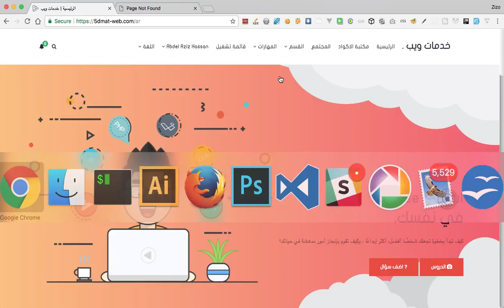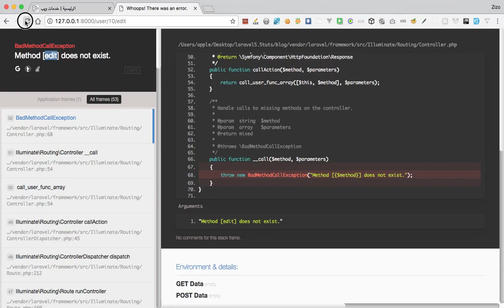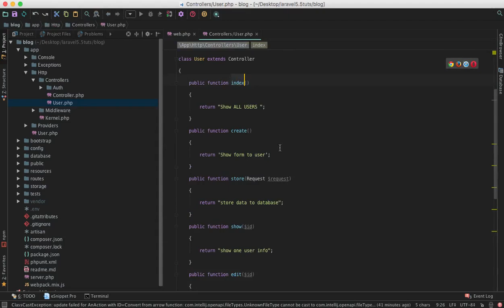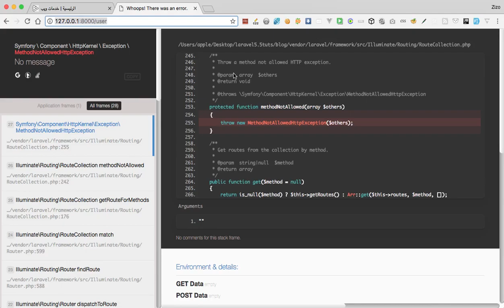Laravel 5.5 Controller Partial Resource Routes lesson 5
Laravel 5.5 Controller Partial Resource Routes lesson 5 ادعمنا